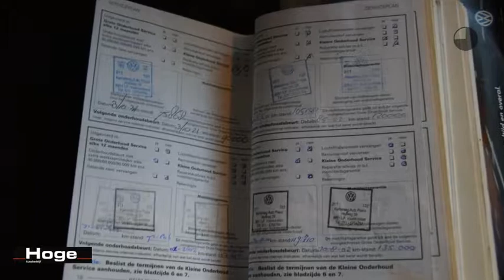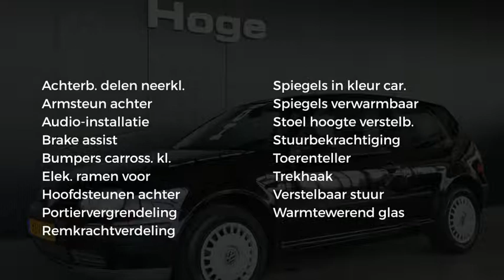Volkswagen Golf 1.9 SDI COMFORTLINE Stuurbekr. Trekhaak APK 01-06-2019 Inruil mogelijk